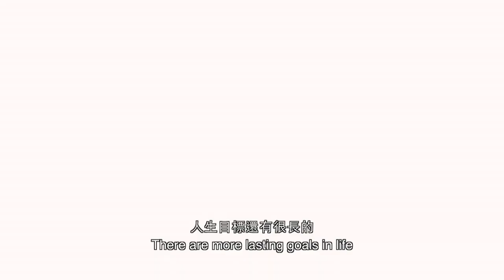"超越7分鐘 Breaking 7" 紀錄片Trailer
《超越7分鐘》故事大綱：

周子雁(Alison Chow)在香港長跑界算是一個傳奇。於2010年，她放棄穩定的體育老師工作，在差不多三十歲時跳出安舒區，踏上全職馬拉松運動員的路。短短三、四年間，她由一個寂寂無名的馬拉松參加者，成為香港馬拉松精英運動員，亦是香港唯一一個全職馬拉松女跑手。而她亦以2012年倫敦奧運作為她的目標，決意成為香港代表隊。

 故事以2011年9月德國柏林馬拉松賽事為開始，周子雁跑得2小時49分57秒，與距離奧運要求還要跑快7分鐘，她便艱苦地參加各樣比賽。《超越7分鐘》隨了是時間上超越的外，人體極限的超越。經過重重難關，周子雁從教練、好友及家人身上得到更多人生的啟發。

Breaking 7 Synopsis:

Alison Chow is quite a legend among Hong Kong long-distance runners. She gave up on her stable teaching job in 2010, leaving her comfort zone at the age of almost 30, and went on the journey of a full-time marathon athlete. In just three to four years, she went from an unheard of marathon participant, to a Hong Kong marathon elite athlete, the only full-time female marathon runner in Hong Kong. She made the 2012 London Olympics her goal, determined to represent Hong Kong in the games.

In September 2011, I followed Alison to Berlin and filmed the process of her participation in 38th BMW Berlin Marathon. She finished the marathon in 2 hours 49 minutes and 57 seconds, 7 minutes slower than the Olympics entry requirement, thus the name of this documentary, Breaking 7. Alison went through countless challenges with her coach, good friends and family, and was further inspired in life.

Duration: 65mins

《超越7分鐘》創作人員：

監製 Executive Producer：
導亦有導 DYYD Creative Action

策劃／ 編導／ 攝影
Producer／Director／Cinematography：
洪麗晶 Rita Hung

部份錄像由Charman To 提供
Part of the videos are provided by Charman To

剪接 Editor：
梁殷輅 Joe Leung

配樂 Music：
譚煒漢  Vincent Tam

電腦動畫 Animation：
趙國威 Henry Chui

片名設計 Logo：
Adele Wong

字幕翻譯 Translation：
魏心詠 Ngai Sum Wing

中文字幕 Chinese Subtitles：
黃惠文 Wong Wai Man
杜俊彥 To Chun Yin
陳寶玲 Pauline Chan
吳芷盈 Candy Ng

‹那一天 That Day› "超越7分鐘 Breaking 7"紀錄片 Theme Song

主唱：Hay@HydroHK
作曲：Normen@Summer Song Valley (夏桑谷)